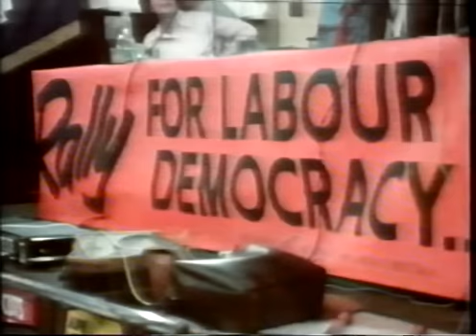Labour - The Wilderness Years - Cast Into The Wilderness Part 1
Four part BBC Documentary about the Labour Party from 1979 to 1995.

The four parts were named and aired as below.

1. Cast Into The Wilderness (3 December 1995)
2. Comrades At War (10 December 1995)
3. Enter The Rose (17 December 1995)
4. The Pursuit Of Power (18 December 1995)